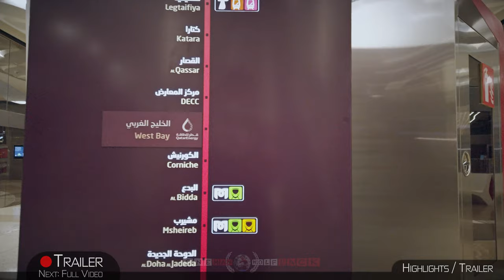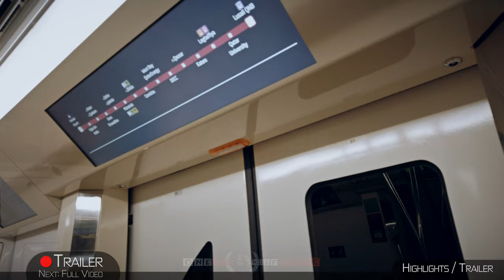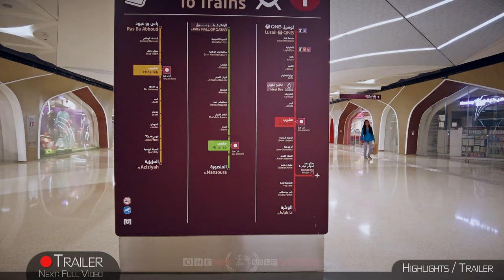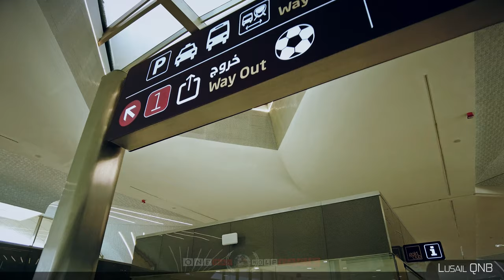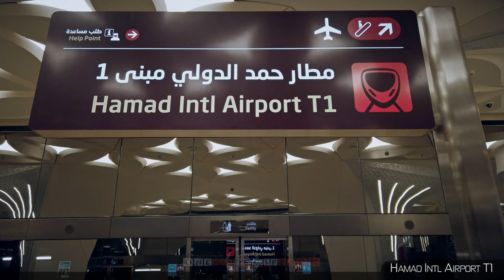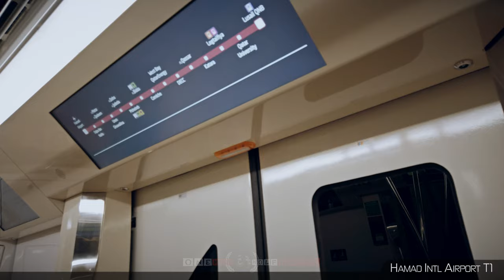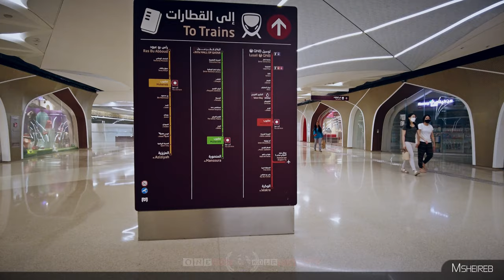【4K 60fps】🇶🇦 VIRTUAL WALKING TOUR: 🚶 «The Metro of Doha - Qatar 2022» 🎧 ORIGINAL SOUNDS 🚫 NO COMMENT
🇶🇦 4K 60FPS UltraHD World Trip Virtual Walking Tour Travel Footage of the Doha Metro (Capital of Qatar), also showing a ride through the northern parts of Doha (Lusail). Walk, discover, explore and see the extremely clean and efficient metro system and much more; project finished & uploaded on 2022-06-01 by One Man Wolf Pack UltraHD Drone Footage.

▶️ Highlights 0:00
▶️ Metro Ride Lusail Doha 4:07
▶️ Further Street Scenes of Doha Metro 11:35

🎥 Media data: This video (Internal ID 1186, shots taken in May 2022 and video published in 2022) is an extraction of our self-captured Doha 4K Video Footage & Doha Pictures. Copyright protected Footage and Photos on Sale.

About Doha: The Doha Metro is a rapid transit system in Doha, Qatars capital city, which became operational on 8 May 2019. It has three lines with an approximate overall length of 76 km and 37 stations. It is an integral component of the larger Qatar Rail network, which will include a long-distance rail for passengers and freight, linking Qatar to the GCC, and the Lusail LRT. Capable of reaching 100 km/h, the Doha Metro is one of the fastest driverless trains in the world. Doha Metro is operated and maintained for a duration of 20 years by RKH Qitarat, a joint venture formed by Hamad Group (51%) and French transit operators Keolis and RATP Dev (49%), on behalf of system owner Qatar Rail. // Qatar, officially the State of Qatar, is a country in Western Asia. It occupies the small Qatar Peninsula on the northeastern coast of the Arabian Peninsula, and shares its sole land border with neighbouring Gulf Cooperation Council monarchy Saudi Arabia to the south, with the rest of its territory surrounded by the Persian Gulf. The Gulf of Bahrain, an inlet of the Persian Gulf, separates Qatar from nearby Bahrain. The capital is Doha, home to over 80% of the nations population. [Source: wikipedia // Google]